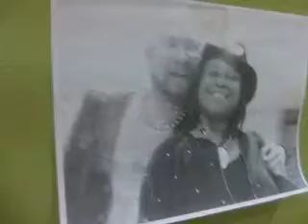Ken Lima Memorial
Ken Lima was remembered at his memorial dinner & smoke out at Dolores Park. Ken helped others with their end of life issues, was on the Patient Advocacy Committee at San Francisco City Hall. He also was air hockey champion in the 1990s. He graduated from ITT Tech & rebuilt computers until he became disabled. A kind caring person Ken will be missed by many friends & family.